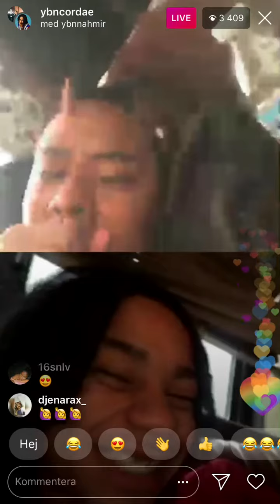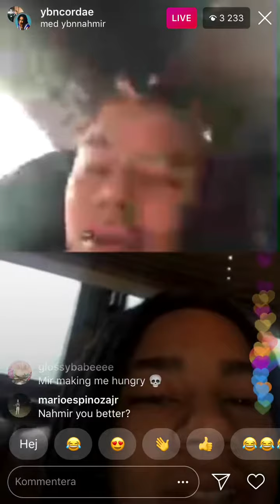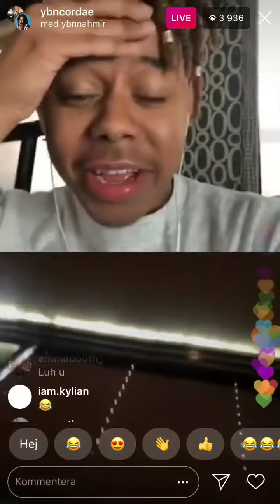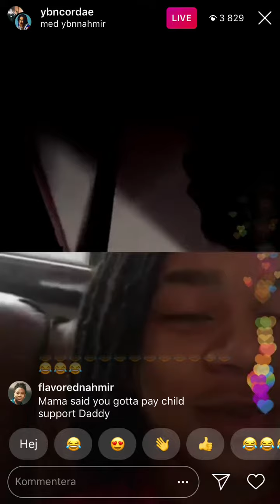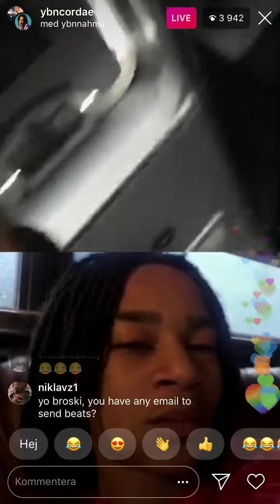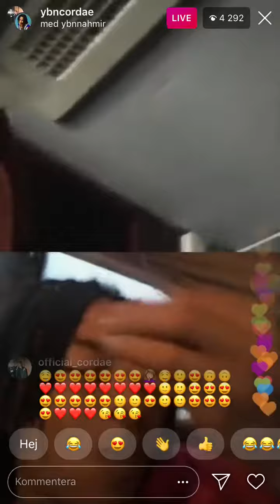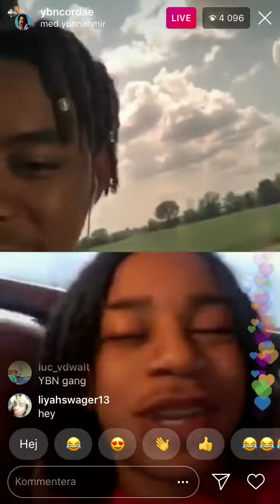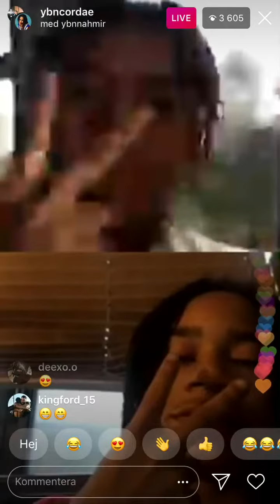YBN Nahmir and YBN Cordae talking on Instagram live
Who is the ugliest? Comment BICH